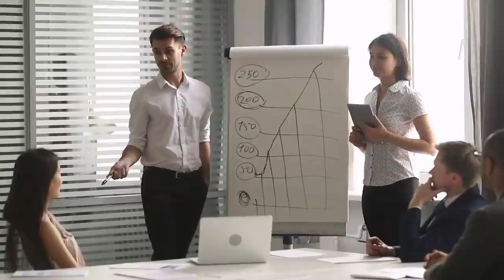Portrait of a Sigma Male | Characteristics, Annoying Things and Hobbies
Portrait of a Sigma Male | Characteristics, Annoying Things and Hobbies. If you know the sigma male traits and sigma mindset, you'll find out that there are many things that shape a portrait of a sigma male.

Sigma male is the one who does not identify with a certain place in the hierarchy. Moreover, he uses the hierarchy to his advantage. He loves freedom, independence, and solitude over status, money, and fame.

Sigma Males are innovative and sometimes misunderstood men. Although they’re commonly lauded as brilliant entrepreneurs and problem-solvers whose theories and ideas can change the world, they’re also frequently described as arrogant, uncompromising, and even cold. But the truth is that Sigma males are generally very sensitive, loyal, and open-minded.

He is a man who chooses to live his life outside of the normal social dominance hierarchy of society.